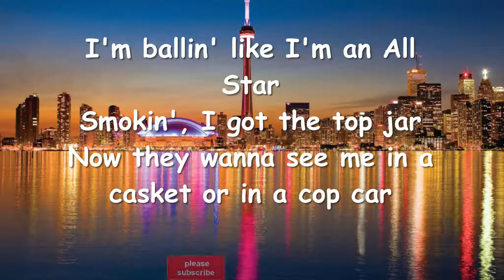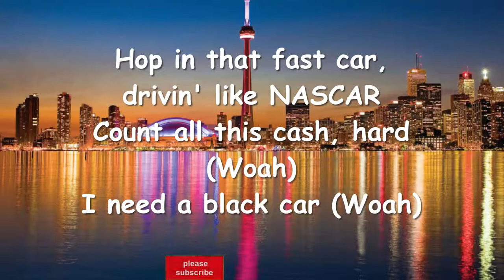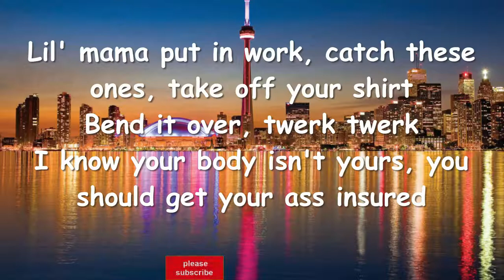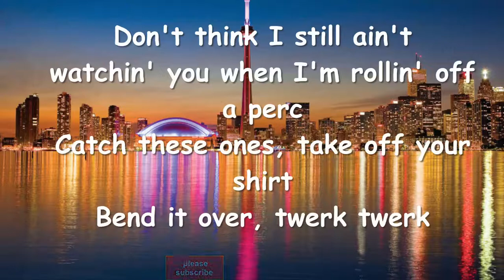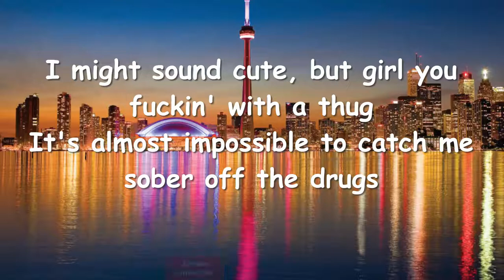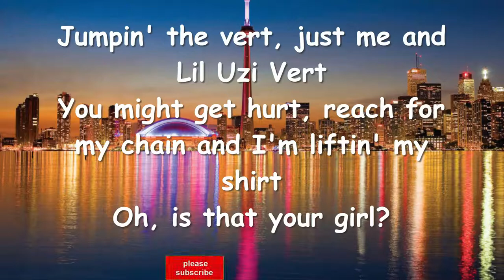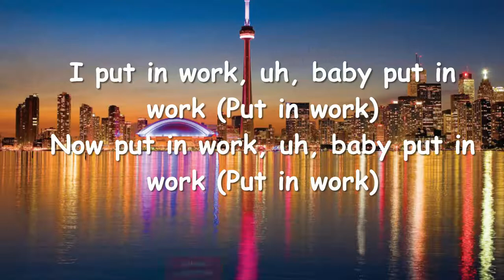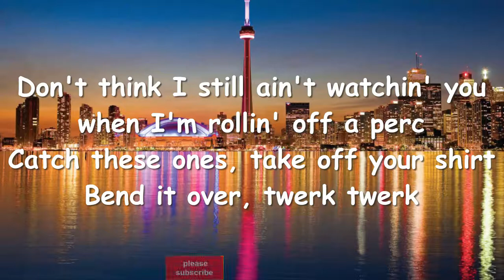Nav - Put In Work (Lyrics)